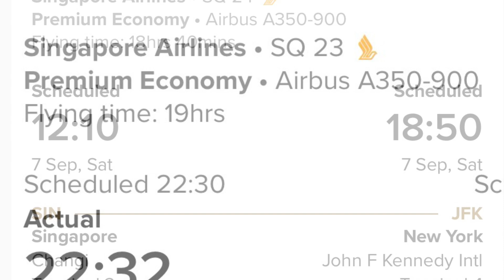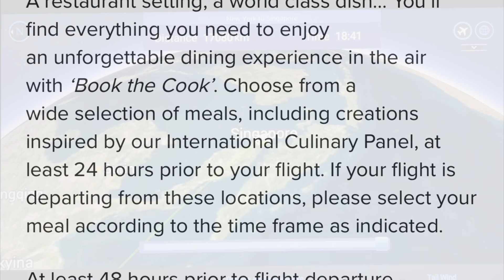The longest non-stop flight in the world - Singapore Airlines from Singapore to New York and back.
The longest non-stop regular commercial passenger flight in the world - Singapore Airlines from Singapore to New York and back. On an Airbus A350-900 ULR (Ultra Long Range).